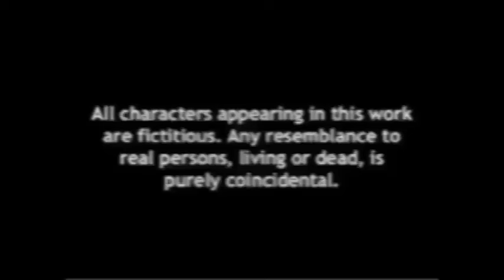कॉमेंट्स आणि बरच काही.. पहचान कौन? ओसाडगावचा राजकुमार one and only…. No prize for guessing 🤪😝😀